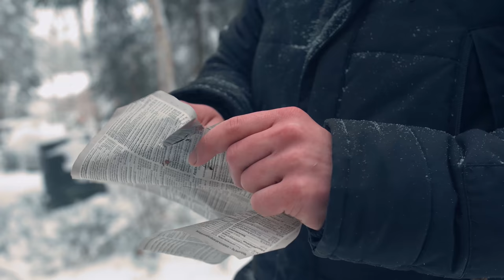This Knife Literally Saved us from Freezing!! La cantina Comeback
A knife handcrafted in Italy... made from exotic pieces of wood, carbon fiber and... a bloody mammoth tusk. This knife is a bloody piece of art. sadly last time the wood gave in. Shit happens. but La Cantina made us a brand new one ready for a test drive! Will it survive? Find out!

_________________________ Shops!_________________________

The Bark river is provided by one of our favourite shops BladeHQ!

_____________________________Music:______________________________
MikkieB's band Wodan Boys:

Hans Teeuwen (ft. Bjørgen) - Lockdown Lul Extended (80's Versie)